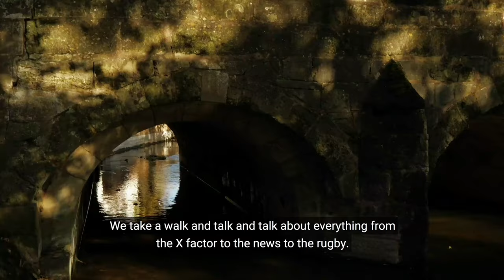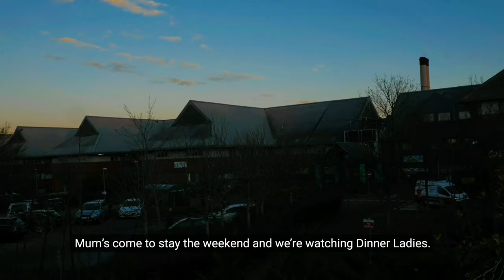World Wide Wiltshire - HOME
"Your SATs.
Took those years ago mate. Bossed em. Kinda.
I mean your oxygen.
I was cracking a joke..."

Home is an extract from Hannah Treadaway’s ‘Come To Where I’m From’ piece, commissioned and first produced by Paines Plough and Wiltshire Creative. Performed by Iona Johnson, this film glances at life as a teenager in Wiltshire when the county’s wonder seems just out of reach. Hannah’s other work includes collaborating with Diverse City, Graeae and Taking Flight.

A Folio and Wiltshire Creative co-production
Supported by funding from Arts Council England

'Home' by Hannah Treadaway
Director: Jo Newman
Filmmaker: John Taylor Films
Performer: Iona Johnson